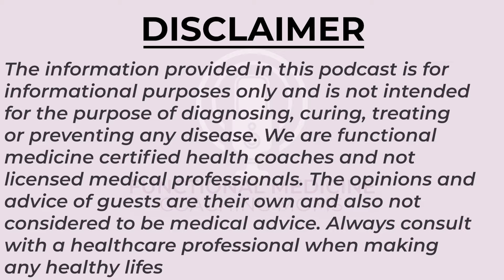How To FIX Gut Health: Bloating | constipation |Diarrhea | with Kim Del Castillo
In this insightful episode of "How To FIX Gut Health: | Bloating| Constipation |Diarrhea" with Kim Del Castillo, we explore the critical role that gut health plays in our overall well-being.

Kim Del Castillo, a board-certified holistic health practitioner and the founder of Lux Healthstyle, sheds light on how many of our health issues may stem from imbalances in the gut.

This episode is tailored for you if you've grappled with ambiguous symptoms like headaches, brain fog, joint pain, skin rashes, or fatigue, as well as those who have experienced gut issues such as bloating, constipation, or diarrhea.

Through her practice, Kim offers direct-to-client lab work and has assisted numerous individuals in identifying unknown food sensitivities, enabling them to find relief and lead healthier, more balanced lives.

For our listeners, Kim extends the opportunity to undergo the food sensitivity lab test along with a personalized one-on-one consultation at a reduced rate. Simply mention FMCM as your referral when booking.

Checkout our previous Podcast ( Functional medicine )

Licensee:
u_kt8a2ypuvd
Audio File Title:
Sunshine